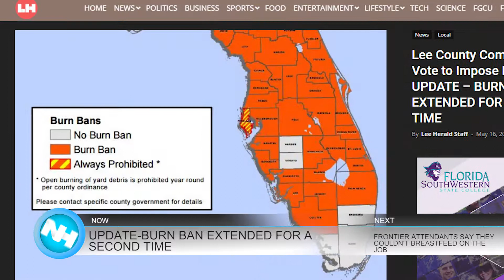05-17-17 Naples Herald Morning Report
This is the May 17th Morning Report. This morning, we'll tell you about a continued burn ban in Lee County, another airline controversy and more...